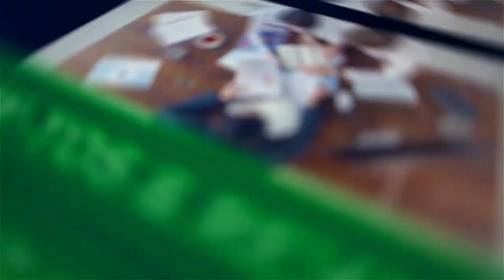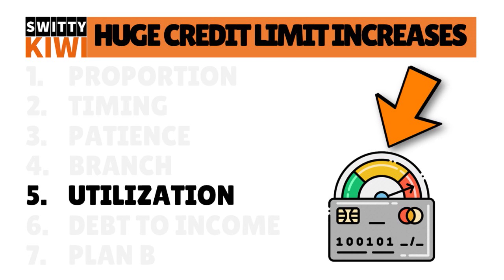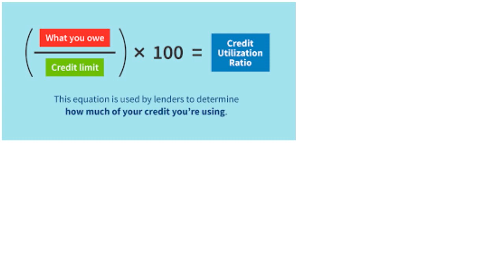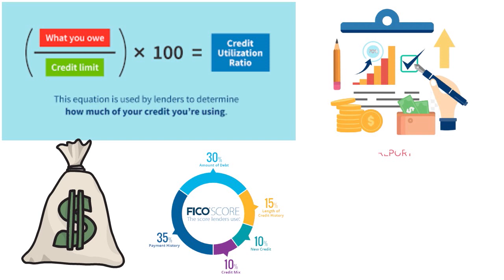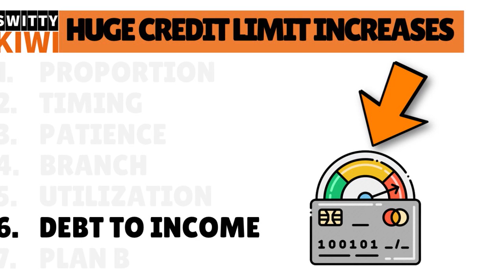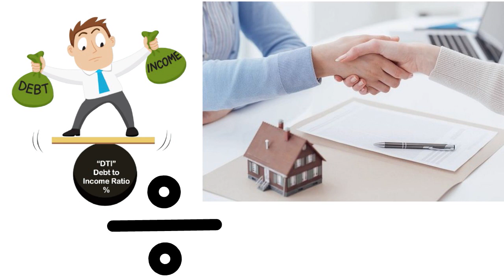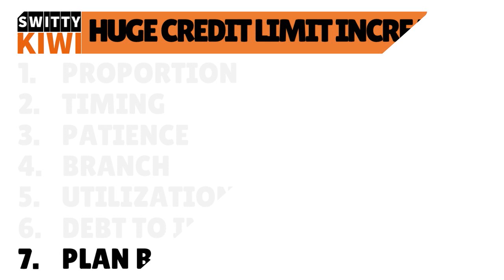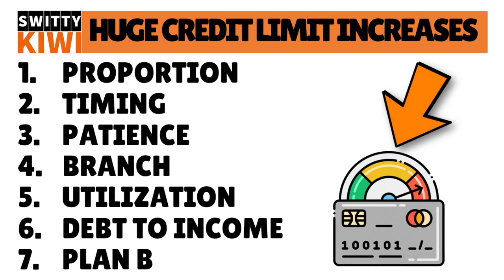How to Get Huge Credit Limit Increases, No Matter the Card or Your Credit Score 🔶 CREDIT S3•E266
How to Get Huge Credit Limit Increases, No Matter the Card or Your Credit Score (Works Always!!!) Need a massive credit limit increase, regardless of your FICO score or the card you have? Watch.